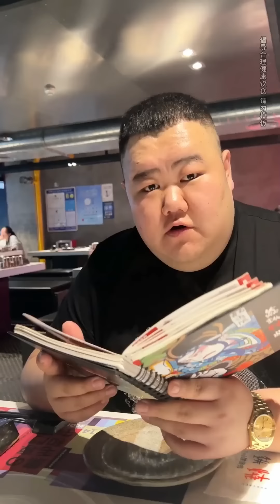杭州239元一位和牛自助！ 100盤M8和牛吃到爽，蝦滑Q彈一口一個直接吞！ 【櫻木花胖】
吃个饭盘子竟然摞成了金字塔！看来这顿造的是满满登登！
櫻木花胖 自助 火鍋 和牛自助 "請放心，我們的影片內容專注於美食製作，所有食材的取得方式都符合道德和法律規定。"